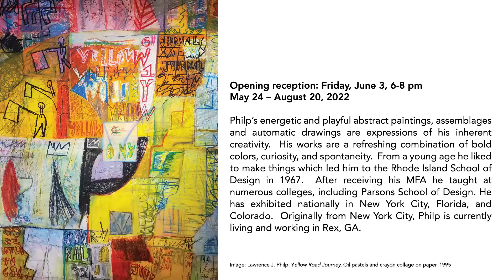Lawrence Philp and Butch Anthony Exhibitions Opening June 3, 2022